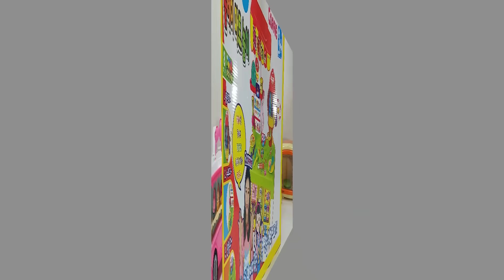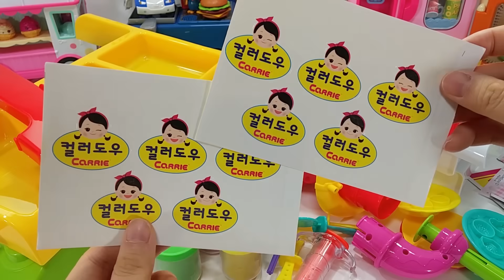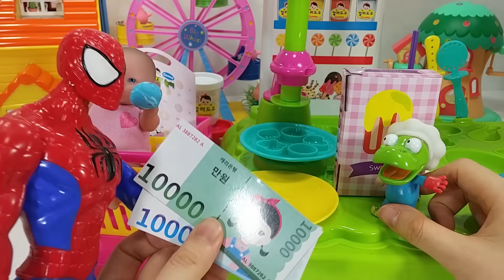플레이도우를 말아서 쏙! 음식을 만들어 보아요!